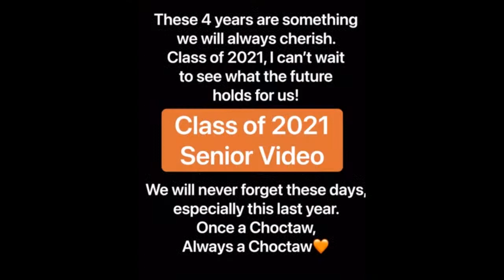Dyer County High School Graduation 2021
Graduation Ceremonies for DCHS 2021